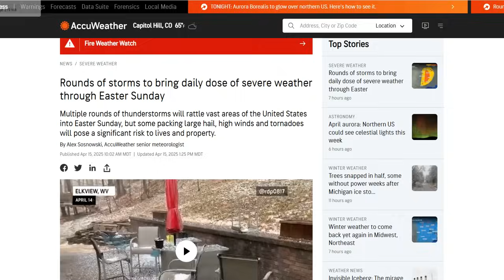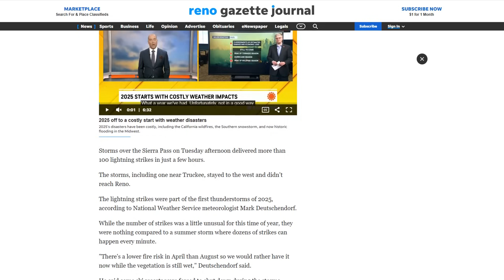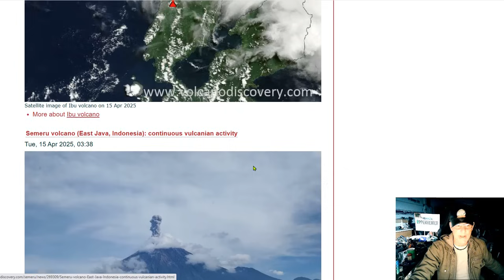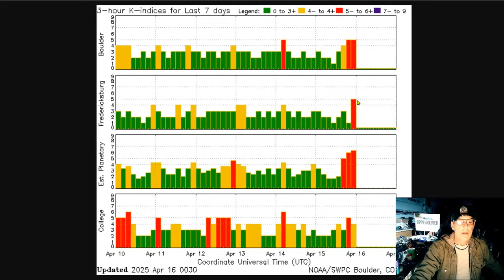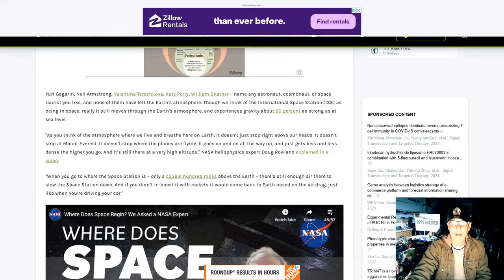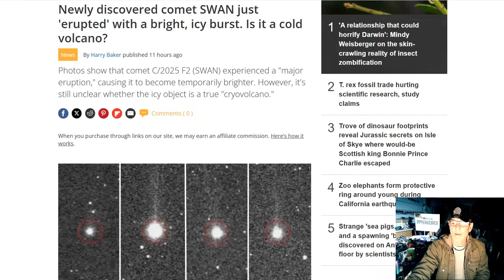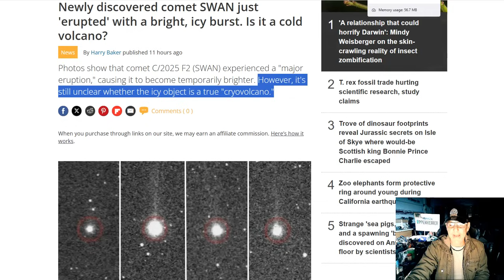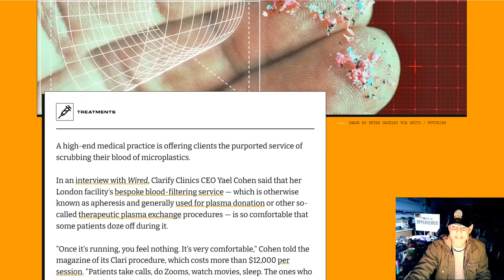G2 Geomagnetic Storm in Progress - Snow in the Great Lakes - Electric Comet C/2025 F2 SWAN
Snow in the Great Lakes; Critical Fire Weather in the Southwest and Southern Plains
Upgraded Northern Lights Alert For 17 States After ‘Double Eruption’ On Sun
NASA Expert Explains Why No Astronaut In History Has Ever Left Earth's Atmosphere
Tiny detail on animal bone changes what we know about our human ancestors
Newly discovered comet SWAN just 'erupted' with a bright, icy burst. Is it a cold volcano?
Dutch warned not to eat homegrown eggs over forever chemicals fears
Doctors Say They’ve Found a Way to Clean the Microplastics Out of Your Body

Bitcoin: 17NV3vtcQhRnsRnjckCcYkKVEUcnirKQ62

independent media
climate change